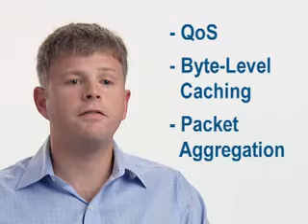Optimizing Citrix & RDP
Listen to Jonathan Crow, Systems Engineer from Expand Networks, talk about optimizing Citrix & RDP.